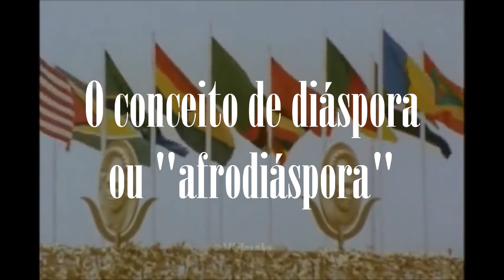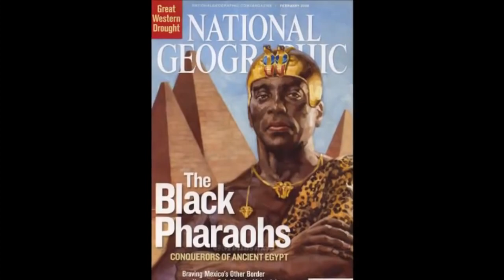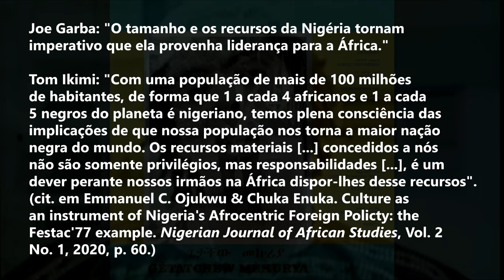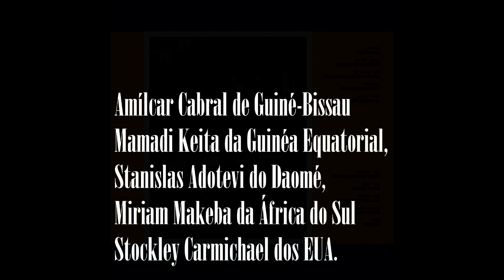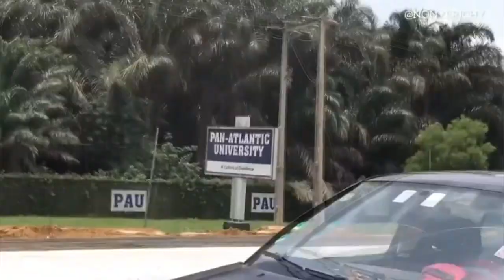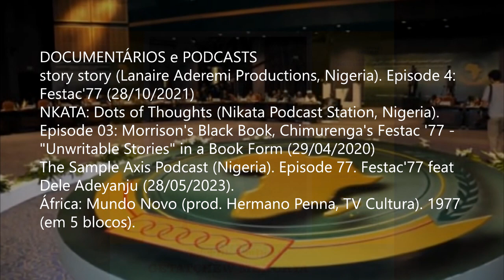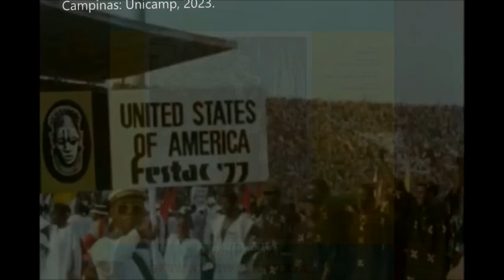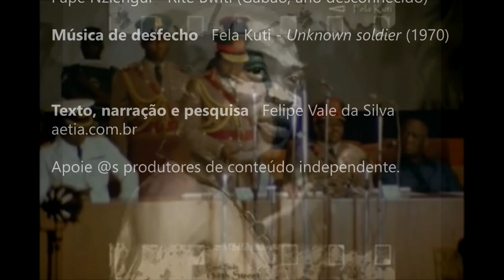Festac'77 e a nova fase do pan-africanismo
O Festac'77 foi um festival de artes e afirmação cultural africana realizado na Nigéria, mas não foi um festival no sentido que a gente está acostumado. Foi menos um Lollapalooza, mais algo como as Olimpíadas. Hoje é amplamente reconhecido que o Festac'77, ou "Segundo Festival Mundial de Artes de Cultura Negras e Africanas", foi um ponto de virada na diplomacia nigeriana e sua contribuição à cultura diplomática global. A gente conta o que aconteceu e como ele dá continuidade a um antigo sonho de união pan-africana ensaiado em Festival de Artes Negras em Dakar (1966) e no Panaf da Argélia (1969).

BIBLIOGRAFIA: LIVROS
Chris Abani. Lagos: A Pilgrimage in Notations. In: Ntone Edjabe & Edgar Pieterse. (ed.) African Cities Reader. Cape Town: University of Cape Town, 2009. p. 1-8.
Andrew Apter. Beyond Négritude: Black cultural citizenship and the Arab question in FESTAC 77. Journal of African Cultural Studies, 2015, p. 1-14.
Andrew Apter. Festac 77: A Black World’s Fair. in: Oxford Research Encyclopedias, African History (online).
Alice Aterianus-Owanga. A Pan-African space in Cape Town? The Chimurenga archive of Pan-African festivals. Journal of African Cultural Studies, 2019, p. 1-19.
Jonathan Fenderson. Building the Black Arts movement: Hoyt Fuller and the cultural politics of the 1960s. Urbana: University of Illinois Press, 2019.
Emmanuel C. Ojukwu & Chuka Enuka. Culture as an instrument of Nigeria's Afrocentric Foreign Policy: the Festac'77 example. Nigerian Journal of African Studies, Vol. 2 No. 1, 2020, p. 59-66.]
Arthur Monroe. Festac 77: The Second World Black and African Festival of Arts and Culture: Lagos, Nigeria. The Black Scholar, vol. 9, no. 1, (September 1977), p. 34-37.
Ugochukwu-Smooth C. Nzewi & Thomas Fillitz (ed.) Dak’art: The Biennale of Dakar and the Making of Contemporary African Art. London: Routledge, 2021.
Alma Robinson. "African Art in Foreign Hands", in: Festac'77. Lagos: Africa Journal Limited, 1977, p. 56-69.
Bénédicte Savoy. A luta da África por sua arte (trad. Felipe Vale da Silva). Campinas: Unicamp, 2023.
== MATÉRIAS DE JORNAL e BLOGS
Jonathan C. R et al. FESTAC: Culture, Confusion And Dust. The Washington Post (24/01/1977)
Jonathan C. R et al. FESTAC: Upbeat Finale . The Washington Post (14/02/1977)
Ernest Danjuma Enebi. 40 Years Later…Why FESTAC still matters. Medium, 15/01/2020
Benin Kingdom's most symbolic treasure - The Queen Idia Mask. Vervepoints, 29/07/2019.
== DOCUMENTÁRIOS e PODCASTS
story story (Lanaire Aderemi Productions, Nigeria). Episode 4: Festac'77 (28/10/2021)
NKATA: Dots of Thoughts (Nikata Podcast Station, Nigeria). Episode 03: Morrison's Black Book, Chimurenga's Festac '77 - "Unwritable Stories" in a Book Form (29/04/2020)
The Sample Axis Podcast (Nigeria). Episode 77. Festac'77 feat Dele Adeyanju (28/05/2023).